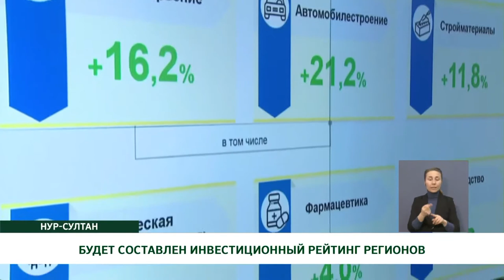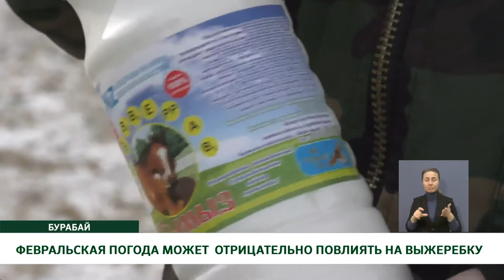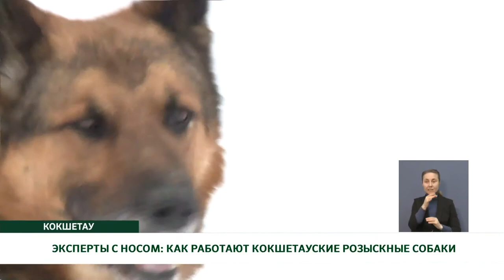"Көкше-ақпарат" /рус/ 16.02.2021